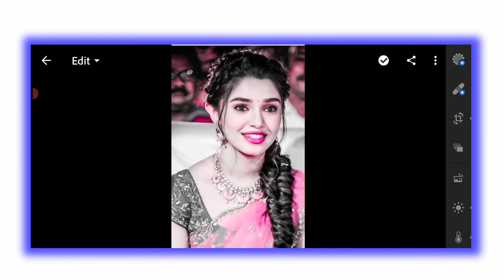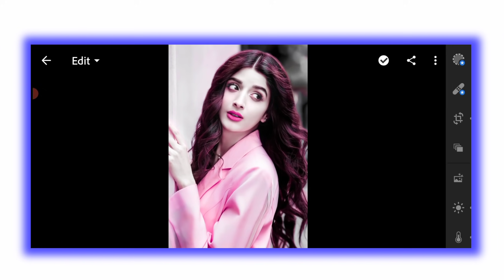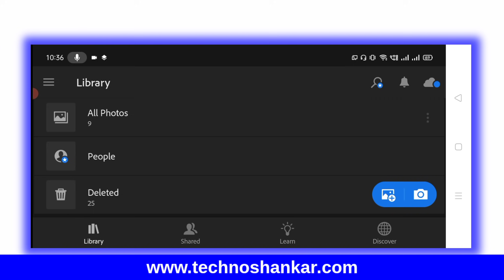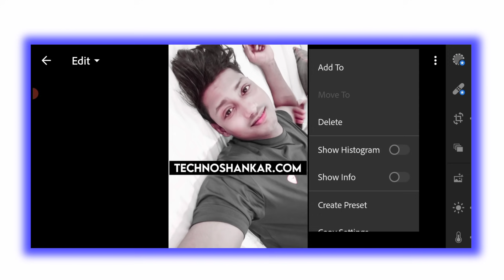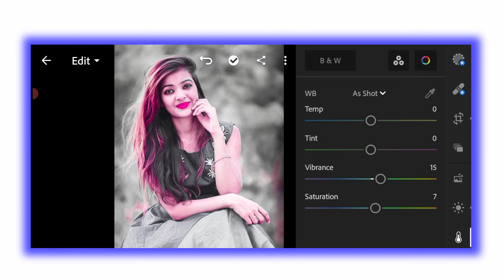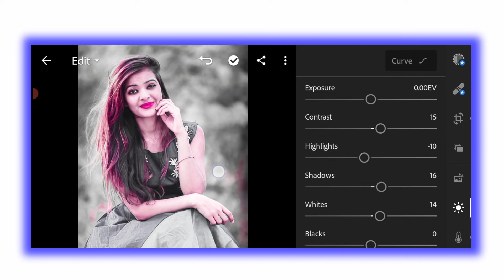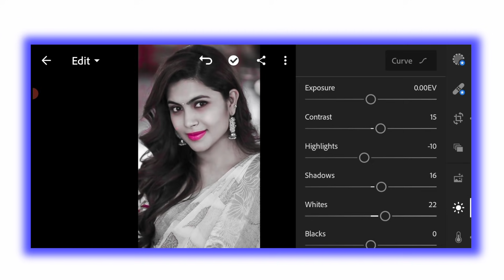How to make 4k hd photo for status video | 4k Hd photo kaise banaye | full hd pic kaise banaye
My Laptop
Realme Narzo 20 Pro
Realme 6
Boya MM1 Mic
Boya M1 Mic
Vlog tripod

Hello Friends अगर आप सभी को हमारी Template या Metrial को डाउनलोड करने में कोई भी परेशानी हो रही है तो इस को जरूर देखें इस वीडियो में मैंने बताया है कि कैसे आप हमारी टेंप्लेट को डाउनलोड कर सकते हैं।